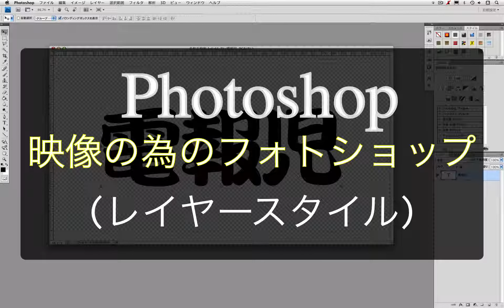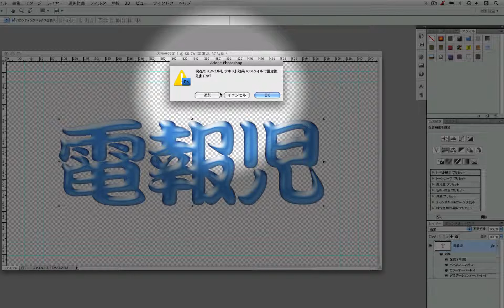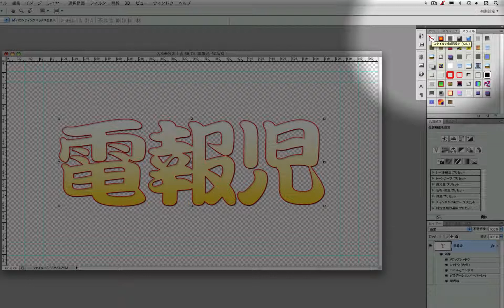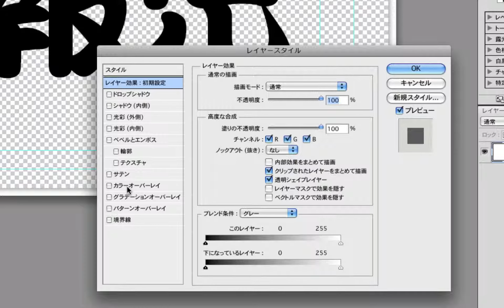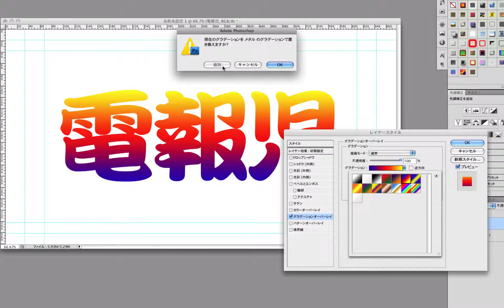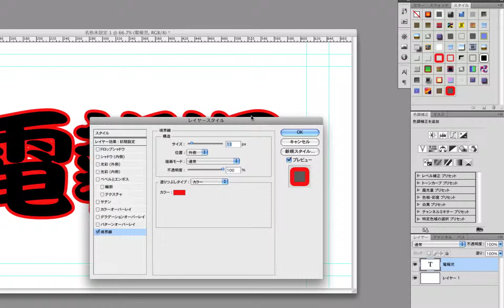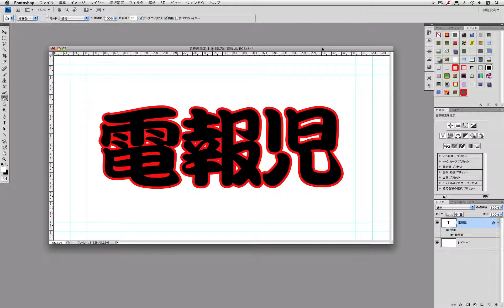映像の為のPhotoshop講座入門4 (レイヤースタイル）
Photoshop基礎の解説